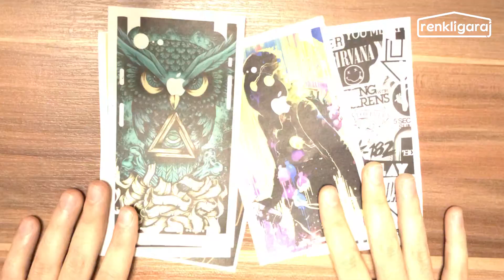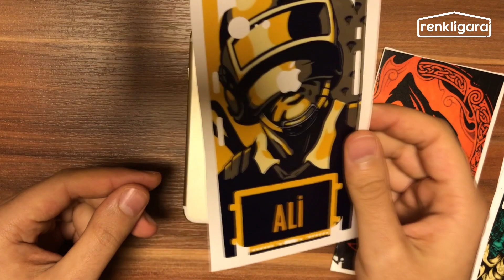Glow In Dark Koruyucu Telefon Kaplaması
Yeni trend Glow in Dark serisi gece parlayan telefon kaplamaları ve daha fazlası; renkligaraj.com adresinde sizleri bekliyor.